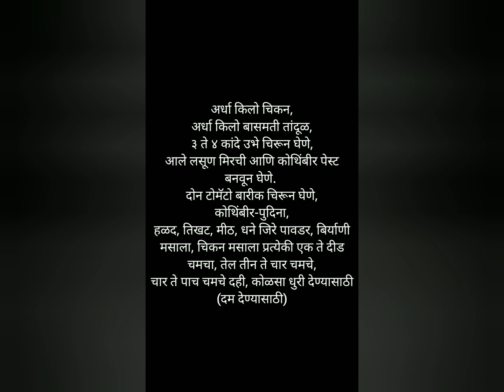DIY Biryani | How to Make Chicken Dum Biryani | Easy Chicken Recepy